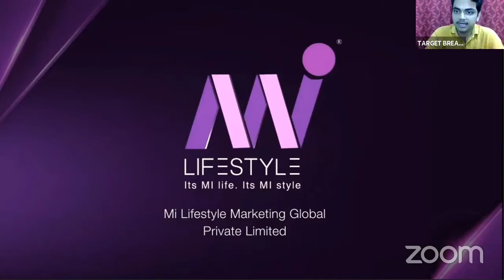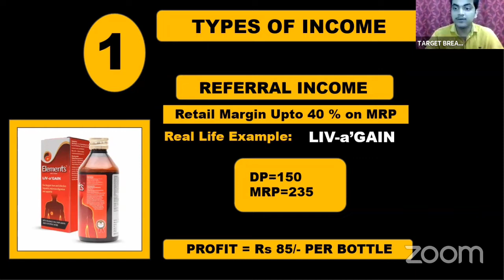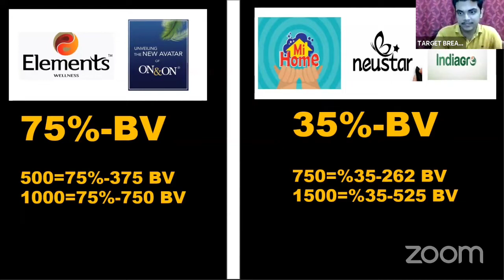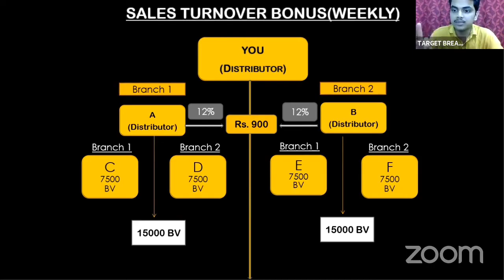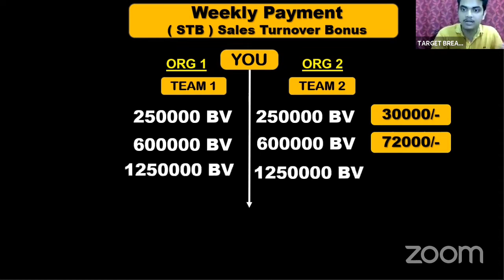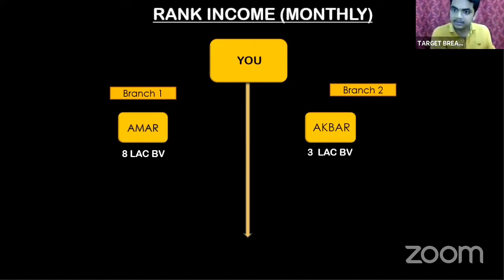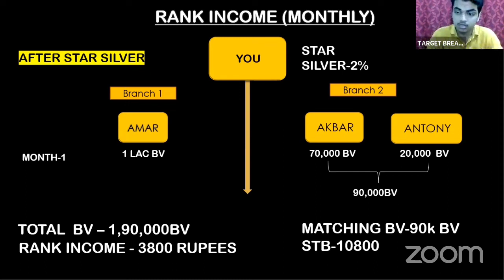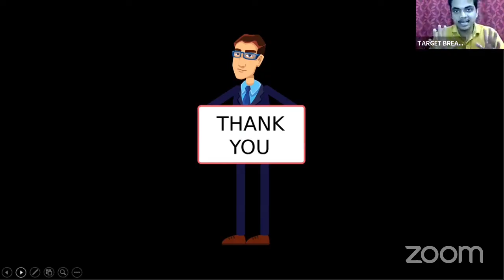MI LIFESTYLE BUSINESS PLAN IN BENGALI || INCOME PLAN || by ABHI SHIL MILIFESTYLE || Wp-8101394962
MI LIFESTYLE BUSINESS PLAN IN BENGALI || INCOME PLAN || by ABHI SHIL